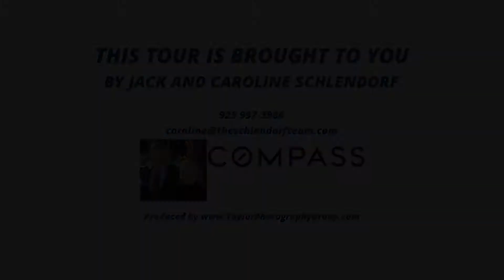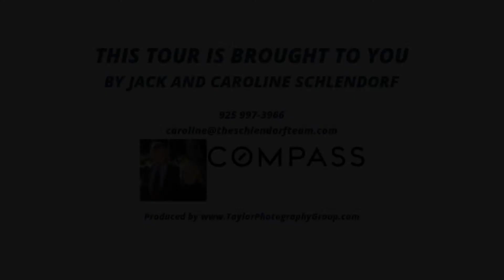1744 Autumn Meadow Dr, Fairfield CA 94534, USA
1744 Autumn Meadow Dr, Fairfield CA 94534, USA